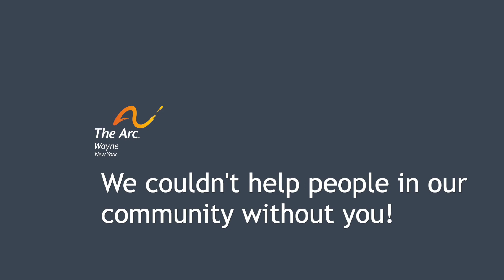2021 Staff Appreciation – Thank You from Individuals